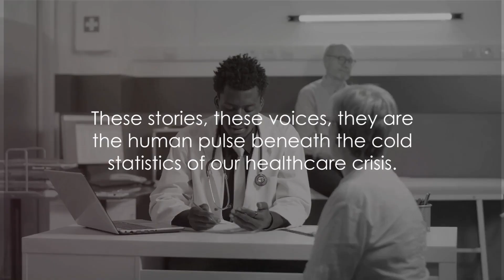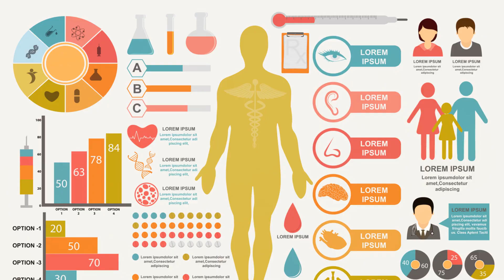Med Care Crisis America's Unseen Battle 2023